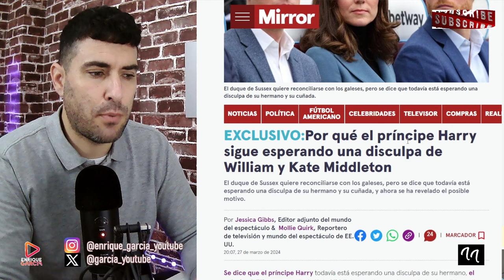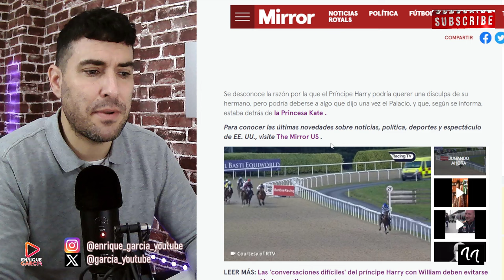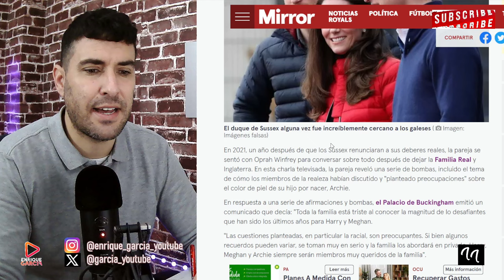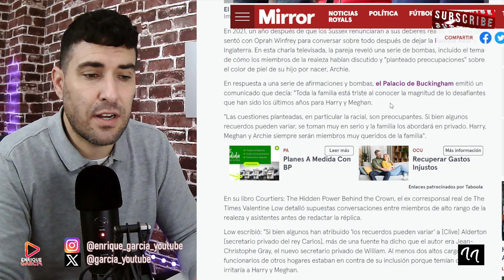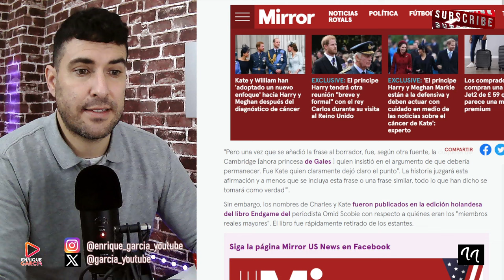COMUNICADO FILTRADO DE HARRY SOBRE WILLIAM Y KATE MIDDLETON, SOBRE SU NO RECONCILIACIÓN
GRUPO WHATSAPP AVISOS DIRECTOS Y VÍDEOS👇
X @garcia_youtube
SI QUIERES SER INFLUENCER